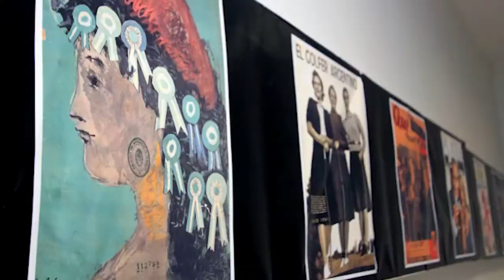Educación a distancia y formación continua | Isela Mo Amavet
Isela Mo Amavet se desempeña como responsable de la Subdirección de Estudios y Archivos Especiales de la Biblioteca del Congreso de la Nación. Formará parte de la mesa Educación a distancia y formación continua: ¿Cómo se construyeron los dispositivos de formación continua de equipos en el contexto actual?

Agradecemos a la Biblioteca del Congreso de la Nación por las imágenes y videos de la institución.